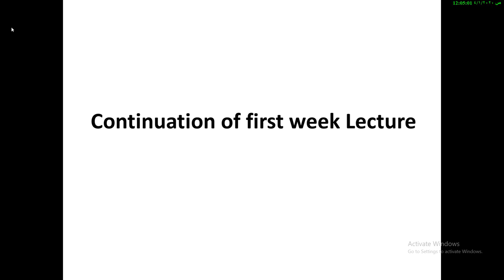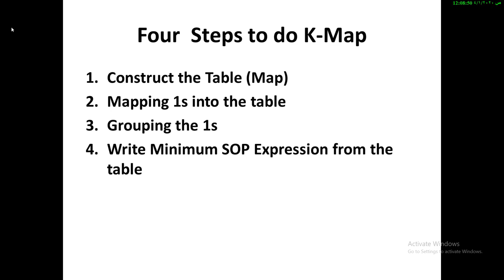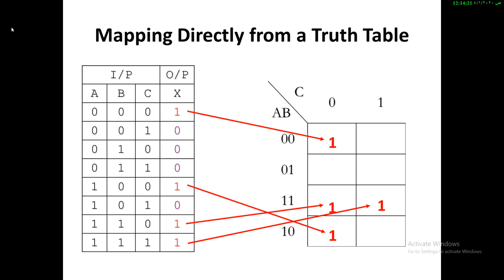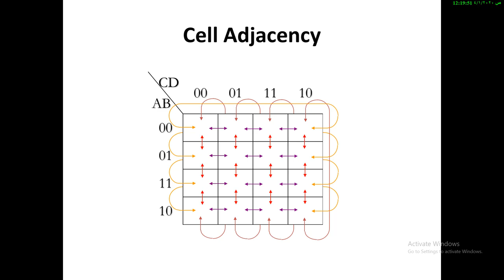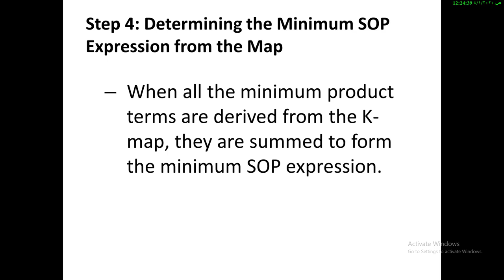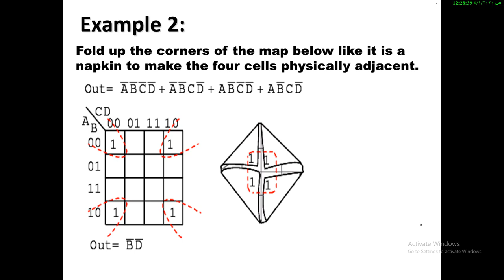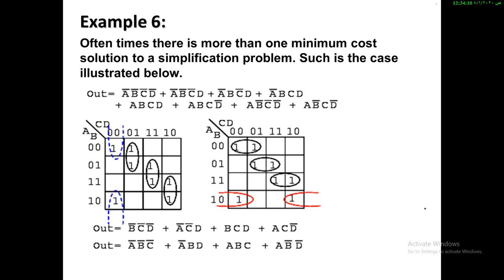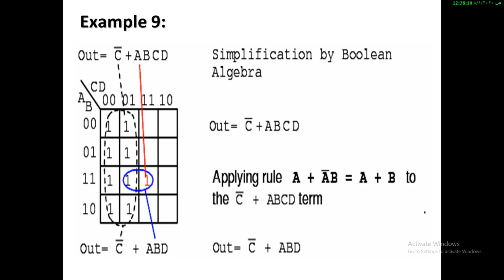lecture 6 logic | The Karnaugh Map to boolean expression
lecture 6 logic The Karnaugh Map